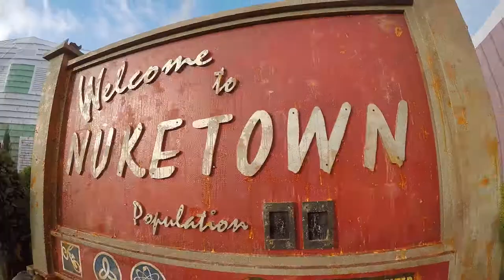Activision's Call of Duty XP 2016 (Ex Awards 2017)